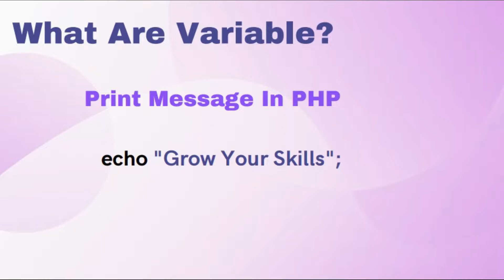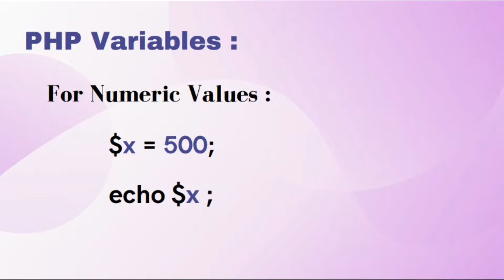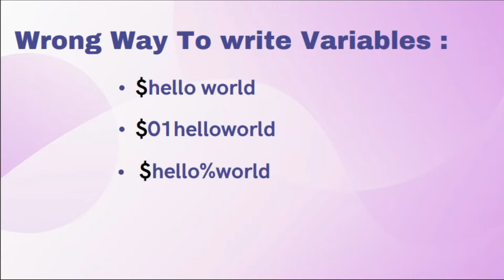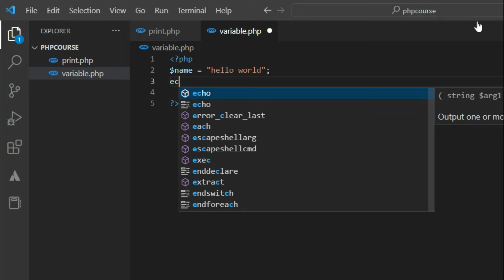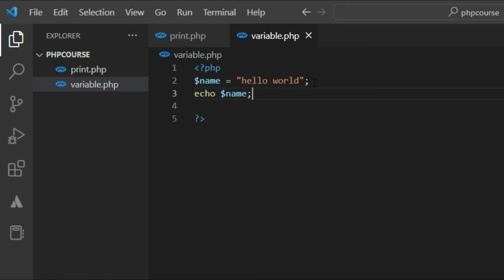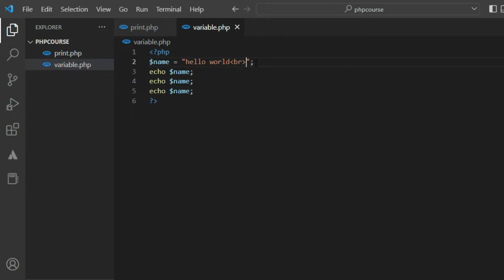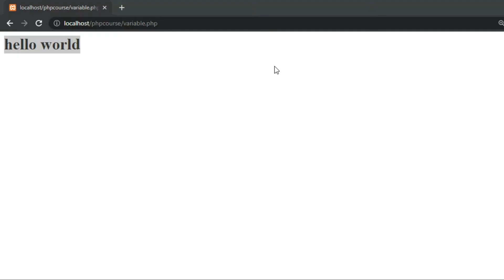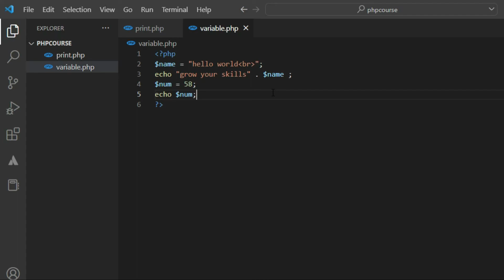PHP Variables | PHP Course | Video#5 | Grow Your Skills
Welcome to this video, here you will learn php variables tutorial in Hindi / Urdu.
You can also learn how to make variables and use it?
PHP Course
Video # 5
Grow Your Skills